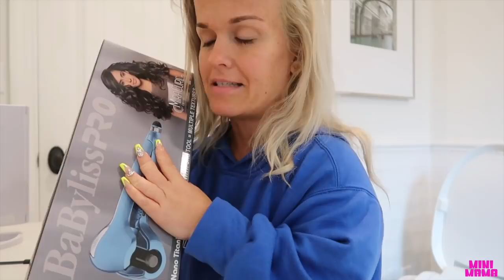Rainy Day Hair with Babyliss Pro - VLOG 1006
Rainy Day Hair with Babyliss Pro